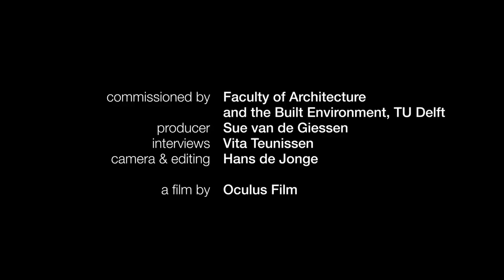Visiting Professor Paul Kalkhoven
An overview of Paul Kalkhoven his time at BK TU Delft as Visiting Professor: an interview and overview of lectures, events, and excursions.

Paul Kalkhoven is senior partner and head of technical design at Foster + Partners, and BK alumnus. During his visiting professorship, Kalkhoven shared his findings and ideas on the complexity of architectural innovation, addressing themes such as new energy, new materials, flexibility, and circularity.